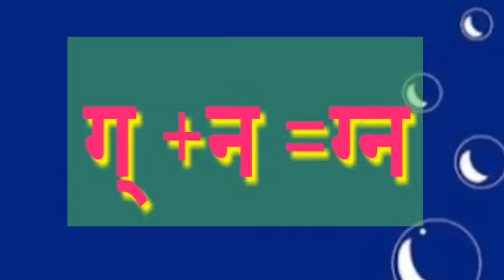jodakshare sarav ।। जोडाक्षरे सराव ।।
VIsit for  class 1st to 10th online test
A ते Z या प्रत्येक alphabet वर आधारीत शब्द वाचन 26 व्हिडिओ

🎤व्हिडीओ निर्मिती🎬
*कु.गोदावरी तांबेकर*
*अॅ व ऑ स्वरांचा वापर का केला व त्यापासून कोणते शब्द बनतात❓*
*इंग्रजीतील शब्द जसेच्या तसे मराठीत आले ते लेखन करताना वरील दोन स्वरांचा वापर केला जातो.*

*जोडाक्षरयुक्त वाक्ये वाचन सराव*
भाग 1 ते 14
*निर्मिती-कु.गोदावरी तांबेकर*
🎇🎆🎇🎆🎇🎆🎇🎆🎇 Visit my blogspot
godavarizore1.blogspot.in